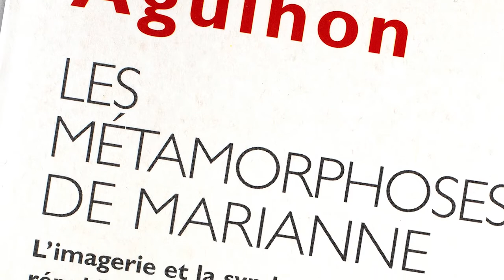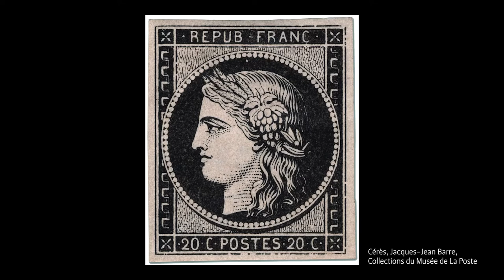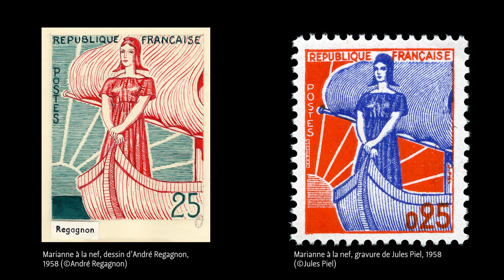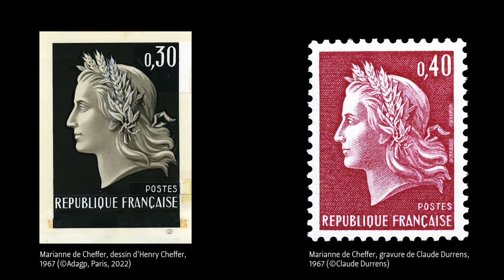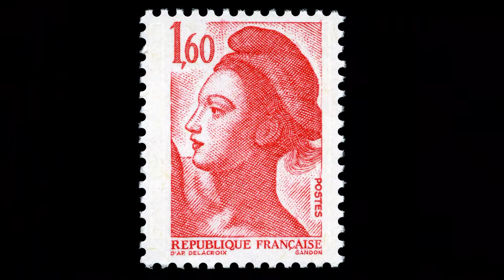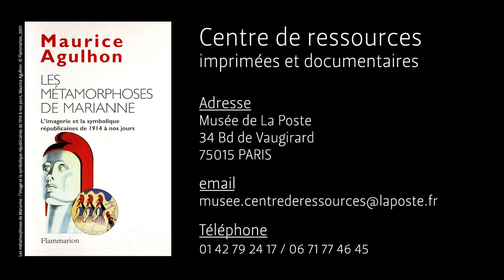[PODCAST+] Les métamorphoses de Marianne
La figure de Marianne, telle qu’on la voit sur nos timbres d’usage courant, change – depuis 1958 – à chaque nouveau mandat présidentiel.
Son iconographie, reflet d’une certaine idée de la République et de la France, peut ainsi être analysée historiquement dans ses dimensions politique, culturelle et artistique.
Cette approche est au cœur de l’ouvrage de Maurice Agulhon, "Les métamorphoses de Marianne : L’imagerie et la symbolique républicaines de 1914 à nos jours" (Flammarion, 2001). Le podcast ci-dessous, illustré de nombreux timbres et maquettes, en résume le propos.